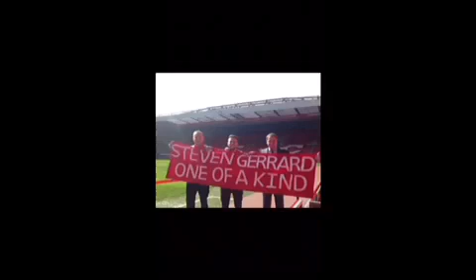Steven Gerrard tribute